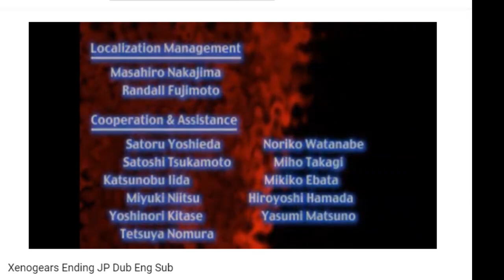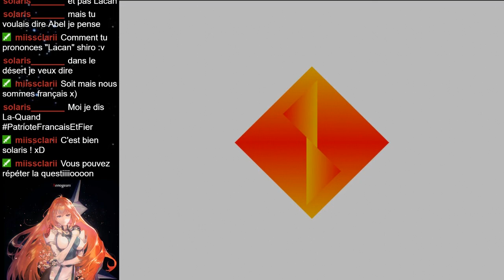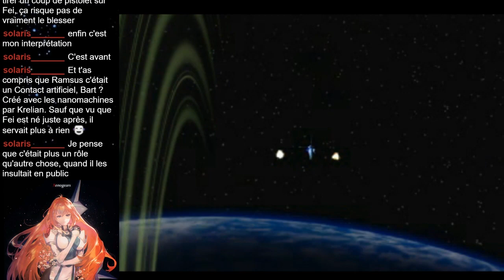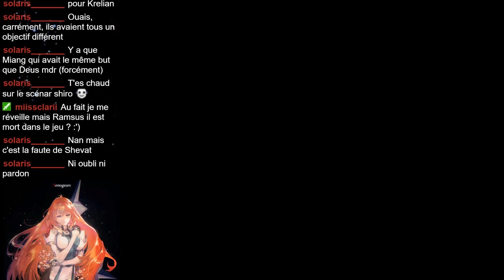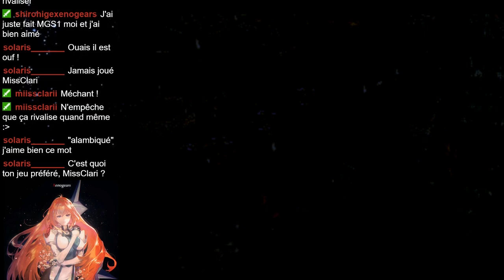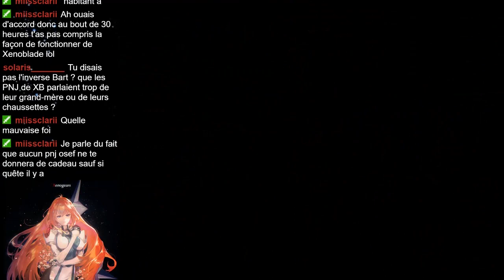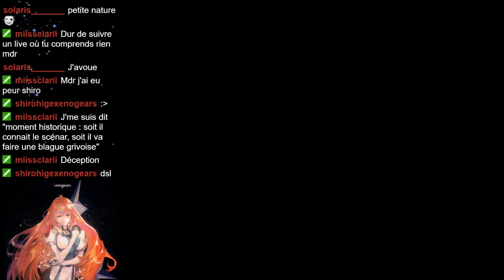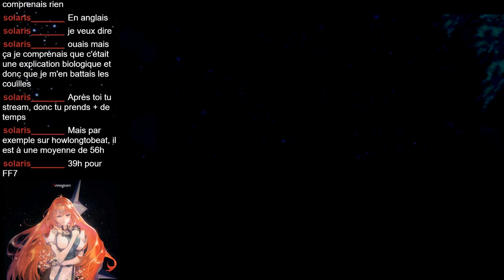XENOGEARS DEBRIEFING (Spoilers) ! Partie Finale (30)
Xenogears Partie Finale (30) : Debriefing sur le jeu ! (attention spoilers - spoils)
Dans cette ultime partie du let's play de Xenogears, je suis accompagné de mon ami William, et de quelques personnes du tchat, afin de faire un debriefing du jeu. On revient sur plusieurs points, et plusieurs aspects du jeu. J'ai estimé qu'il y avait besoin de cette partie, étant donné la densité de Xenogears, que ce soit en terme de scénario, mais aussi sur plein d'autres domaines, que nous évoquons. En espérant que ce let's play, et cette vidéo par la même occasion, vous plaisent ! Merci à tous ceux qui ont participé de près ou de loin (Commentaires, partages, ou simple visionnage). C'était une très belle aventure, que je n'oublierai pas !